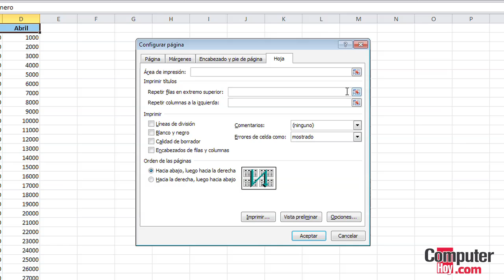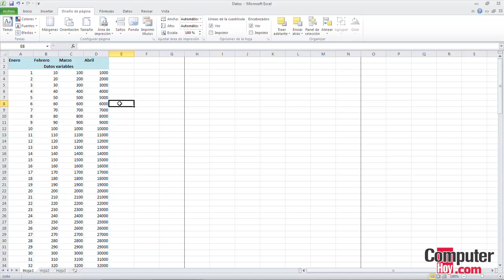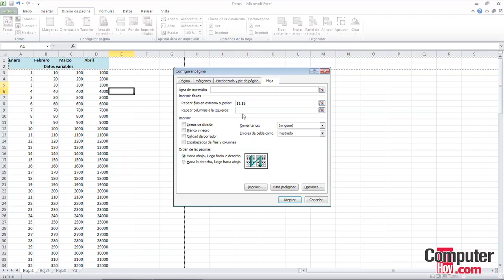Tutorial Excel: Cómo imprimir encabezados de tabla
En Microsoft Excel, al visualizar e imprimir una tabla de datos, únicamente aparecerán los encabezados de fila que se muestren en la primera hoja. De manera que, si los datos superan la extensión de una página, su encabezado no se repetirá. Te indicamos cómo hacerlo posible.